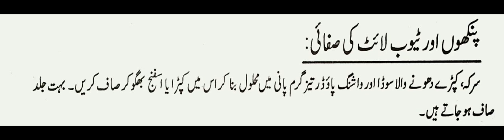Tips to clean fan and tube lights-Pankhon aur tubelight ki saffai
Tips to clean fan and tube lights-Pankhon aur tubelight ki saffai-desitotksy